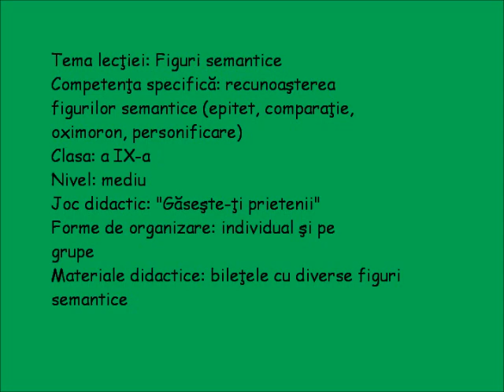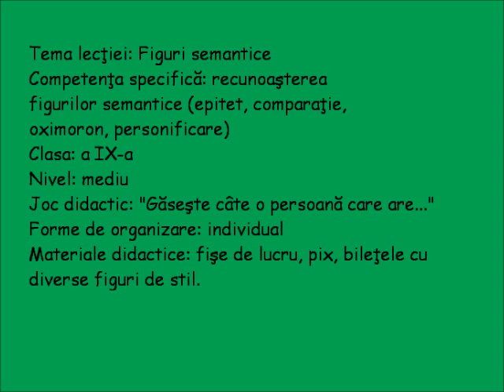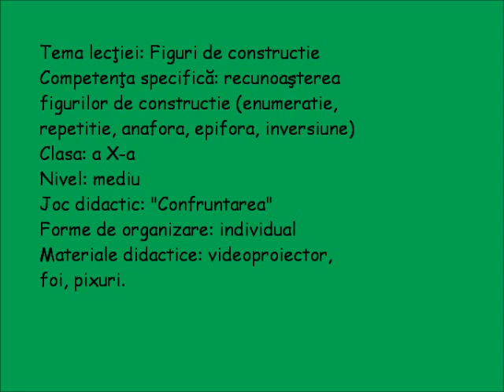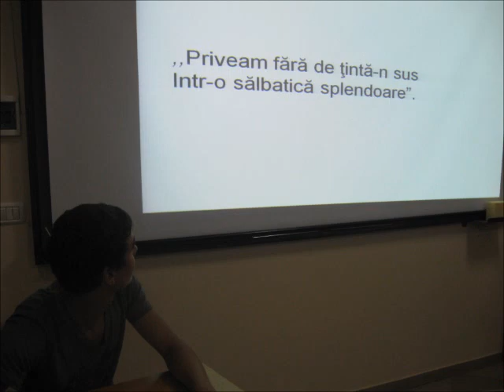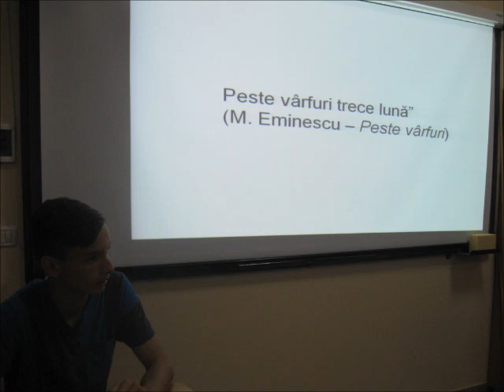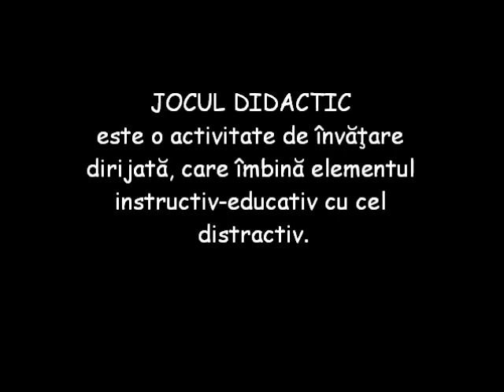Jocul didactic la limba romana. Exemple de buna practica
Liceul cu Program Sportiv cu clasele I-XII Clinceni